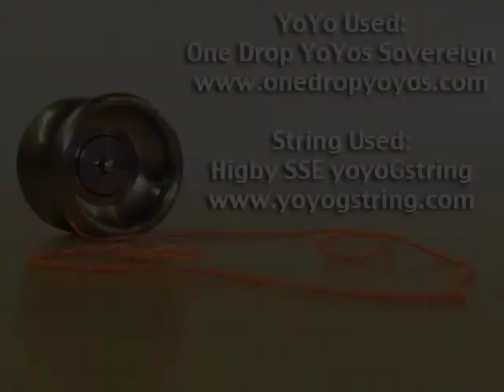Double Time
featuring the One Drop YoYos Sovereign Titanium YoYo